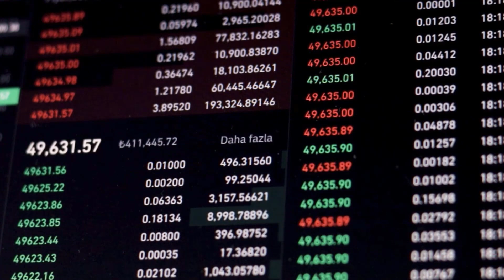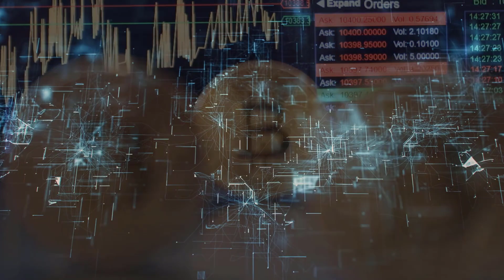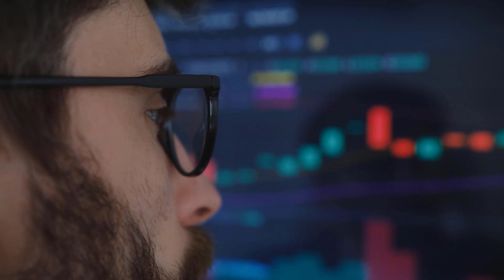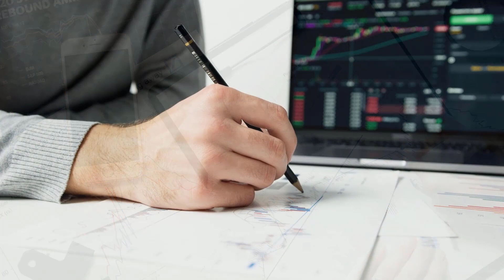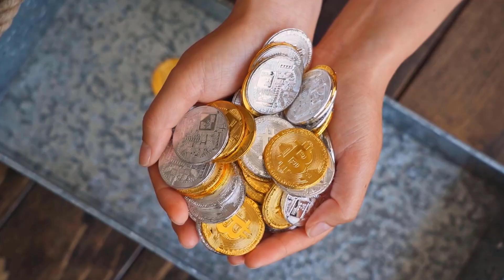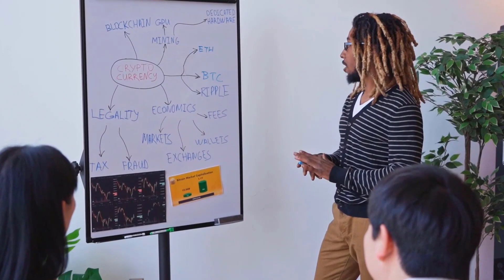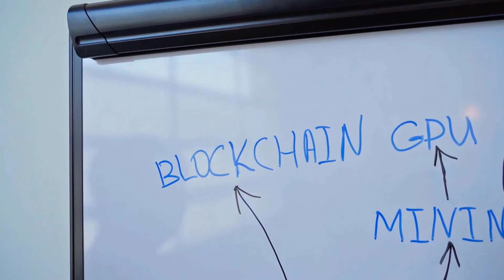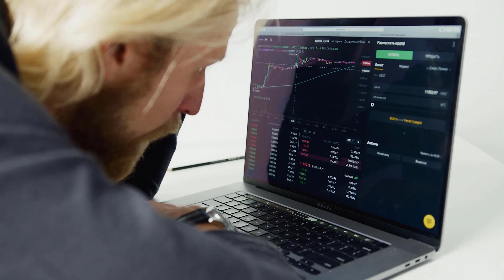JASMY WILL X5000 ON THIS DATE?? - JASMY PRICE PREDICTION 2023 & UPDATES